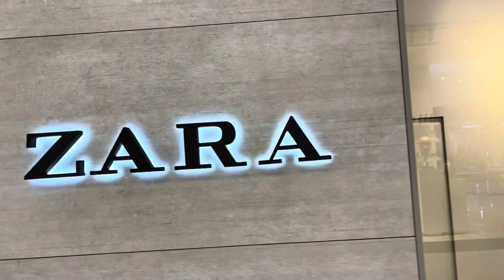Zara Shopping August Collection 2023 || Shopping Day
I went to Zara to buy some clothes, there new Collection is great , summer clothes, Beautiful Dresses, Heel,Bag , Accessories etc.. Must check it out .